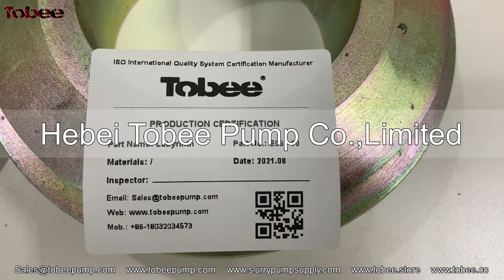E062 10 Labyrinth of 6x4 EAH Pump Parts